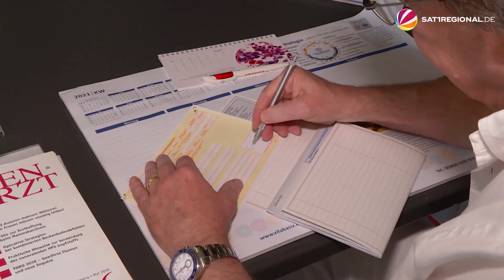Kommt bald Strafgebühr für verpasste Arzttermine?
Auf einen Termin beim Facharzt muss man teilweise lange warten. Mit drei Monaten ist man noch gut dran. Umso ärgerlicher, wenn ein:e Patient:in einfach nicht zum langersehnten Termin erscheint – und das ohne abzusagen. Die Kassenärztliche Vereinigung Niedersachsen (KVN) drängt daher weiterhin auf eine Ausfallgebühr.